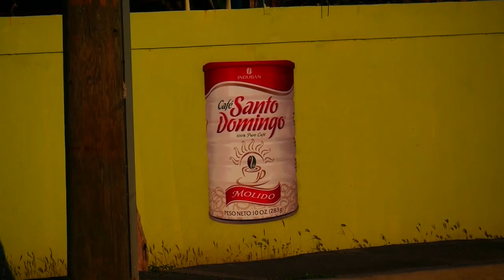Fait Chaud à Santo Domingo ! Vlog #3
Deuxième balade en République Dominicaine à Saint Domingue... Que du bonheur ! Première journée (début de la vidéo) : excursion à Bani pour y découvrir ses dunes, ses plages, ses chèvres et ses iguanes !
Deuxième journée totalement consacrée à la visite du quartier Colonial de Saint Domingue, haut en couleurs et en chaleur. Tout ce quartier peut se faire en quelques heures à pied, c'est un vrai bonheur ! Attention tout de même aux coups de soleil !! :)

Suivez mes aventures aux quatre coins du monde. L'idée de cette chaine est de poster en moyenne une vidéo par semaine afin de vous faire voir le monde. Ces vidéos vont évoluer. Je compte aller à la rencontre des gens et leur laisser la parole pour habiller mes images.